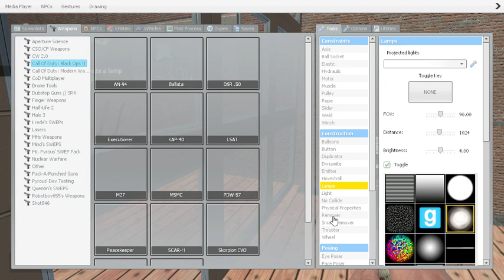gmod funny moment